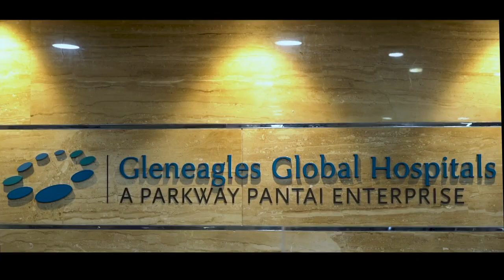Gleneagles Hospitals | United in Care: Your Well-being, Our Collective Responsibility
At Gleneagles Hospital, Lakdi-ka-pul, Hyderabad, your journey towards healing commences right at your doorstep. Our commitment is rooted in compassionate care, as we genuinely listen to your concerns, aiming to swiftly address the core of the matter. Our commitment to improvement and innovation is driven by a future-focused mindset dedicated to building a healthier tomorrow for you. We strongly believe that your treatment is a responsibility we share collectively. In our united dedication, we proudly stand together, always "leading in service."

At Gleneagles Hospitals India, we offer cutting-edge medical procedures for a wide range of diseases through our multi-specialty capabilities and advanced infrastructure. The hospital has attained an excellent reputation for many specialties. Presently, Gleneagles Hospitals operates in Hyderabad, Chennai, Bengaluru, and Mumbai, offering tertiary and quaternary care centers. We specialize in cardiology, oncology, nephrology, neurosurgery, orthopedics, and joint replacement. Let us help you get the care you need!